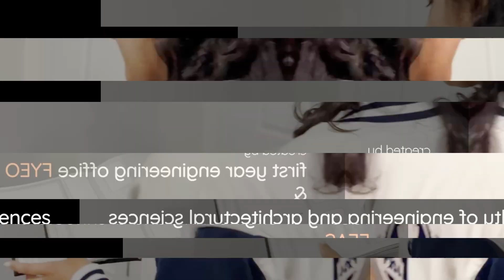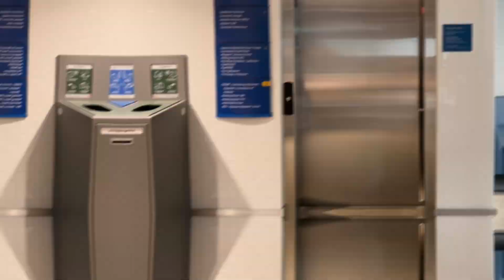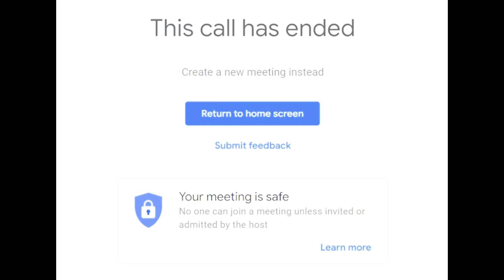Meet Your 2025 First-Year Ambassadors - TMU Engineering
Meet your 2025 First-Year Ambassadors! Our First-Year Ambassadors are here to answer all your questions! Don't be shy and reach out to any of our upper-year students